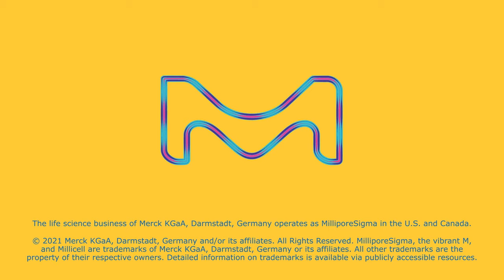Introducing the Millicell® DCI Digital Cell Imager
Assess your cell cultures with ease. The Millicell® DCI Digital Cell Imager enables more efficient execution of the repetitive daily techniques associated with cell passaging.

Quickly and objectively measure common cell culture parameters including confluency, cell count, and morphology.
Monitor an extensive range of adherent cell cultures including 3D cultures and tricky or hard-to-grow cells.
Save time and conserve precious culture sample with in-vessel measurement.
Track and record cell culture data using streamlined web-based data management tools.
Analyze cell growth trends with instant access to historical data for more consistent cell cultures.